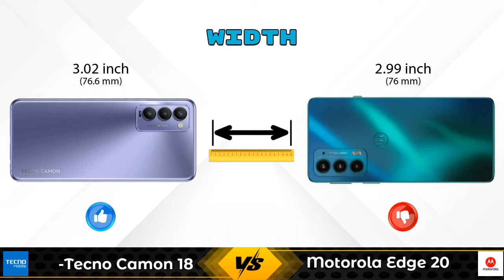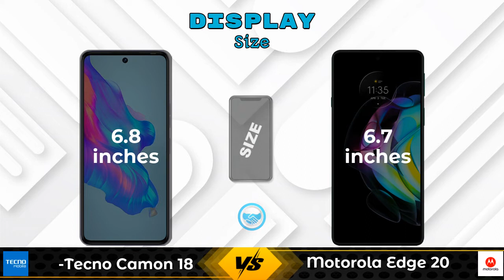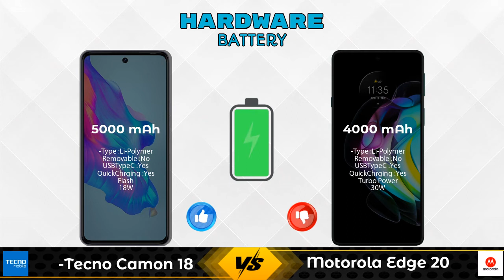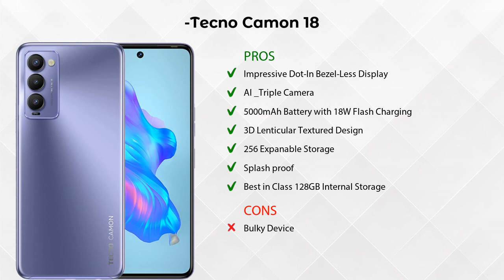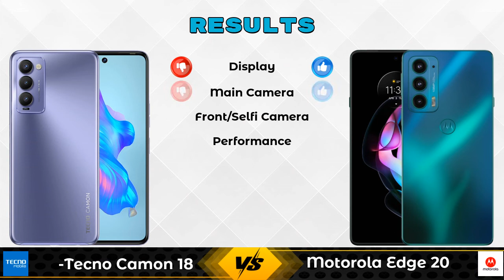Tecno Camon 18 Vs Motorola Edge 20 - Full Comparison [Full Specifications]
In this Video we are Comparing Tecno Camon 18 Vs Motorola Edge 20 with [Full Specifications].

Variant Details:
4 GB / 128 GB - 14999

Variant Details:
8 GB / 128 GB - 29999

Tecno Camon 18 Vs Motorola Edge 20 full specifications
Motorola Edge 20 Vs Tecno Camon 18 full specifications
Tecno Camon 18 Vs Motorola Edge 20 comparison
Motorola Edge 20 Vs Tecno Camon 18 comparison

Other Compitior Phone with Similar Price Range :

Tecno Spark 8 Pro(4 GB / 64 GB) - 10599 , Release Date :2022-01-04